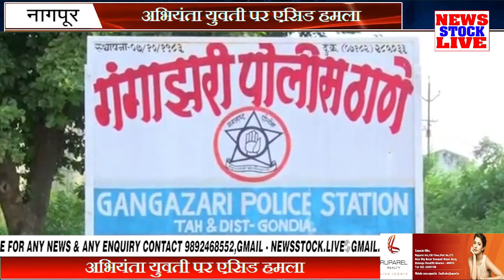abhiyanta yuvti par asid hamla